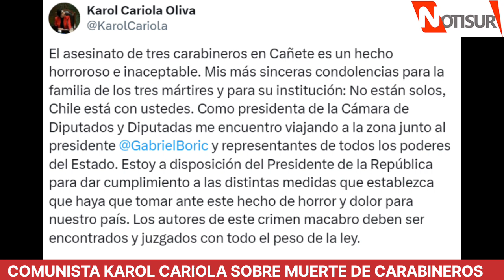Karol Cariola sobre Carabineros de Cañete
Macrozona Sur.